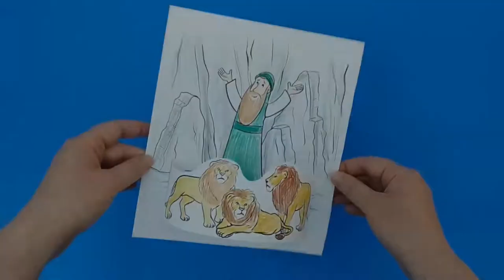Daniel and the Lions Den Craft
- Crayons
- Scissors
- Glue